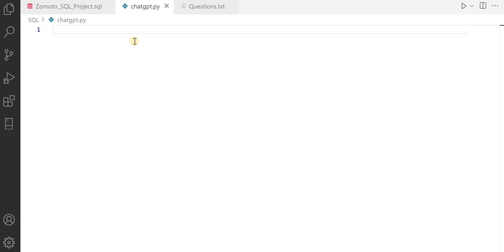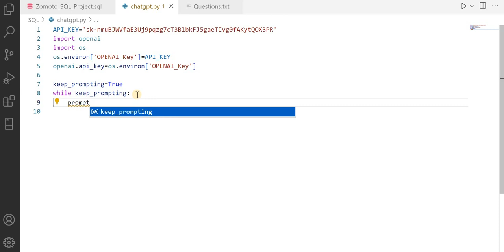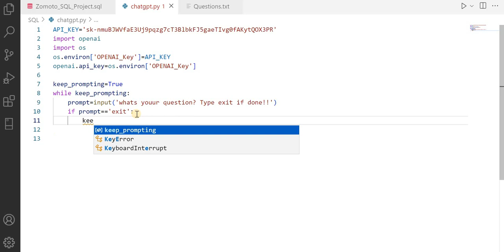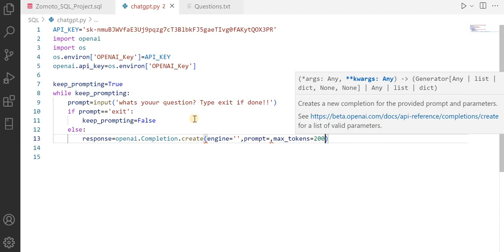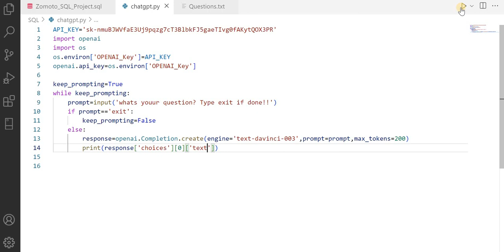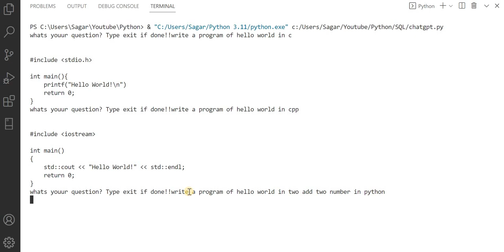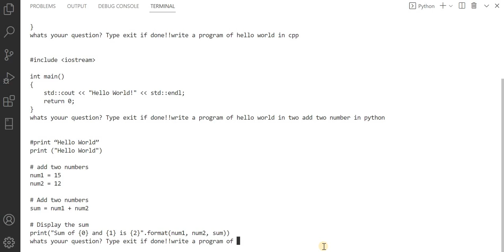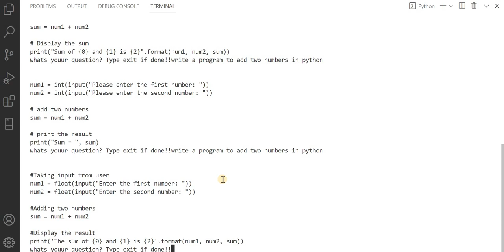How I Build ChatBot Using ChatGPT and Python | Open AI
In this video, I'll show you how you can generate questions using OpenAI's GPT3, Python and Grade. OpenAI is a research institute that focuses on developing and promoting friendly artificial intelligence (AI). GPT-3 (short for "Generative Pre-trained Transformer 3") is a language processing AI model developed by OpenAI. It is one of the largest and most advanced language processing models ever created, with a capacity of 175 billion parameters. GPT-3 is a generative model, which means that it can generate human-like text by predicting the next word in a sequence based on the words that come before it. This allows GPT-3 to perform a wide range of language tasks, including translation, summarization, question answering, and text generation. GPT-3 has received a lot of attention in the media and the tech industry due to its impressive performance on a variety of language tasks. It has also been used to demonstrate the potential of AI to generate realistic and coherent text, as well as to raise concerns about the potential risks and ethical issues associated with the use of advanced AI systems.OpenAI was founded in 2015 by a group of entrepreneurs and researchers, including Elon Musk and Sam Altman, with the goal of advancing the field of AI in a responsible and beneficial manner. OpenAI conducts research in a variety of areas, including machine learning, robotics, economics, and computer science, and has made a number of significant contributions to the field, including the development of the GPT-3 language model. In addition to its research activities, OpenAI also engages in a range of educational and outreach efforts to promote the understanding and responsible use of AI.